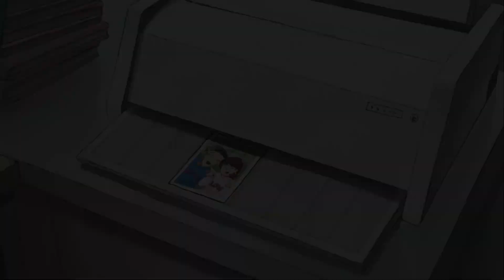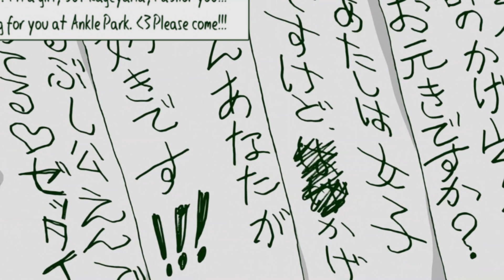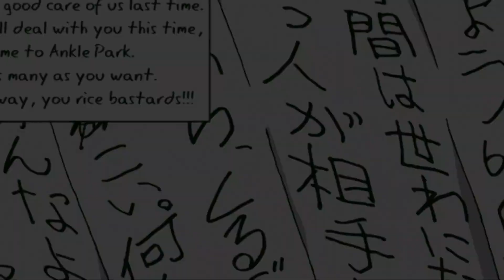Mob Psycho 100 | Season 1 Episode 4 Explained in Hindi | Anime Senpai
Mob Psycho 100 Season 1 Episode 4 Explained in Hindi

This Channel is all about Explaining Anime Episodes in Hindi.

1) This video has no negative impact on the original works(It would actually be positive for them)
3) It is not Transformative in nature.
4) I Only used bits and pieces of videos to get the point across where necessary.
5) Some images are also used just for giving the clearance about the topic to the viewers.